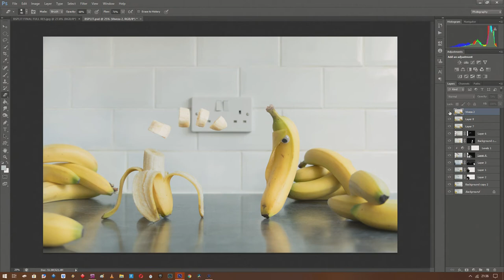Quarantine Creativity with Bananas.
Levitation Photography using bananas.  A brief guide to creating your own levitation photography.